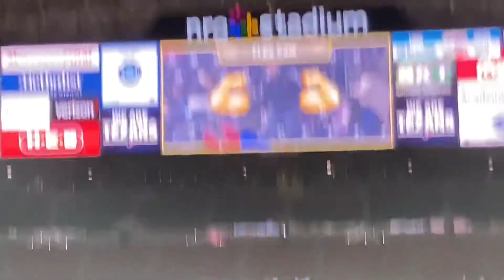Monster Jam Houston, February 13th, 2021 Freestyle - The Black Pearl (Venard)